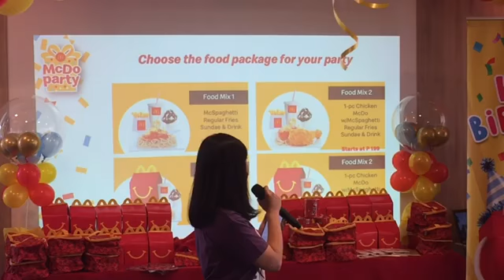Mcdonald's Mc Do Party The Mind Museum